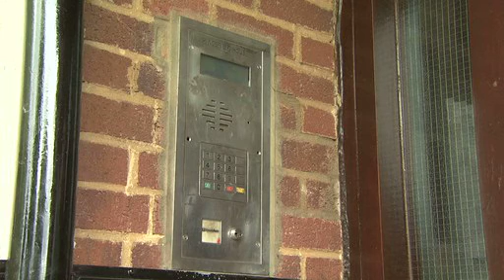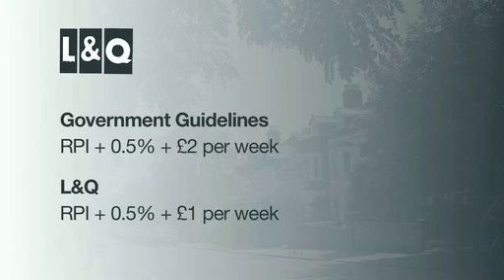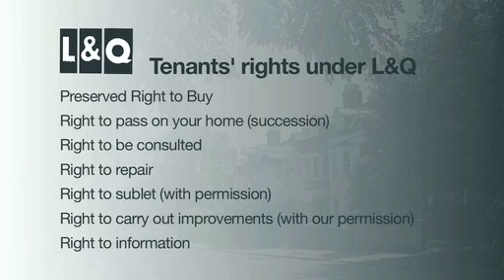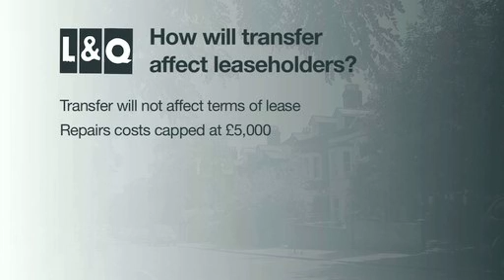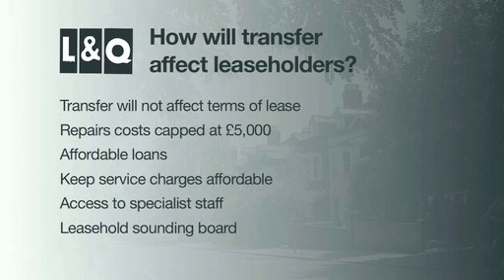L&Q Residents | Forest Hill | Episode 3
A short film about the stock transfer in the Forest Hill area of London.